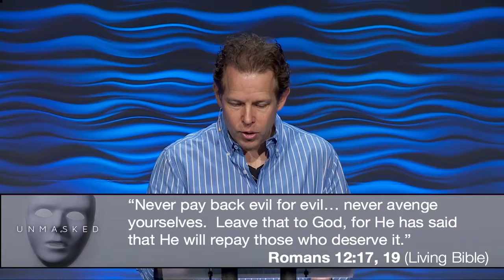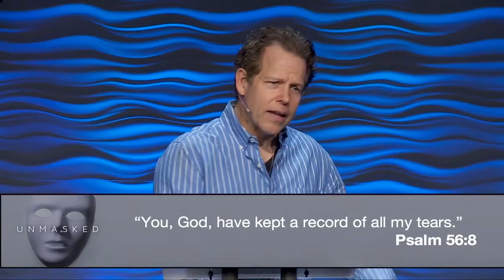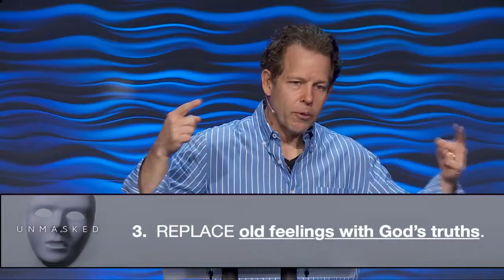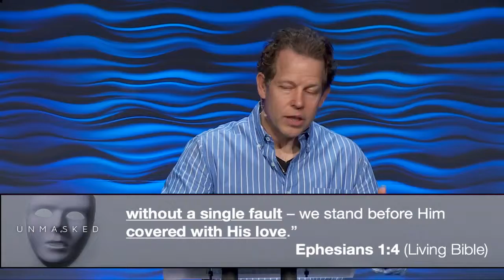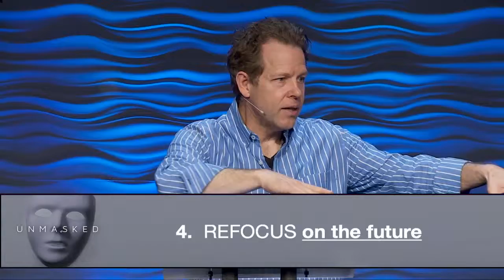Unmasked || Getting Past Your Pain